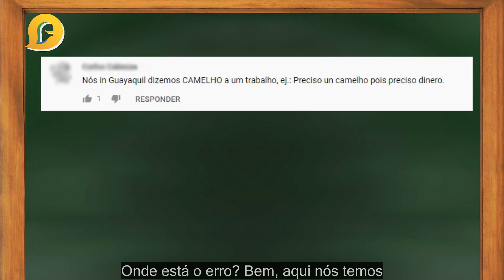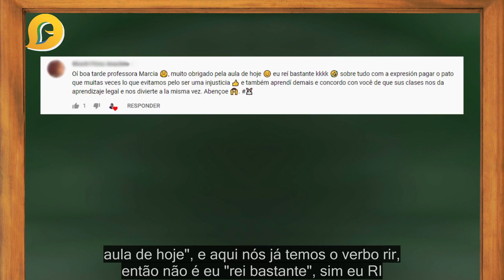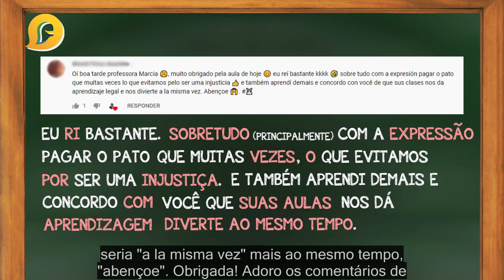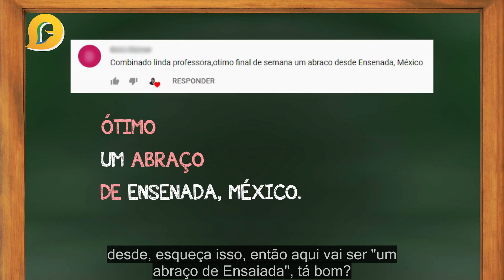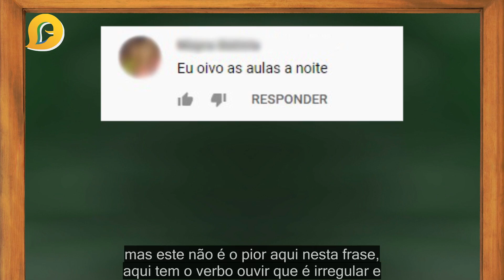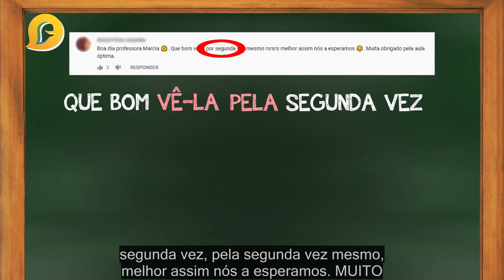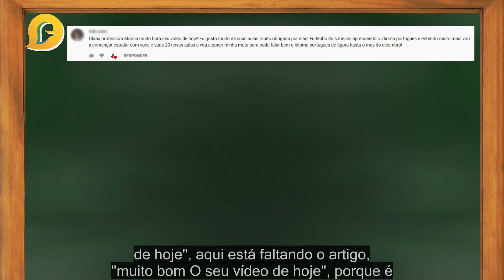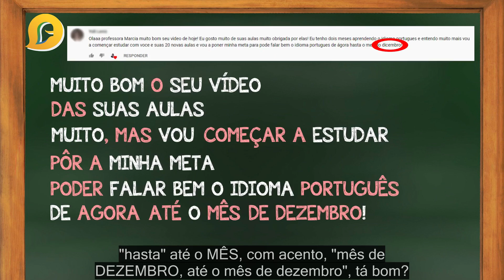ENCONTRE O ERRO!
Gostou do vídeo? Curta, compartilhe e assine o canal para não perder as novas aulas toda semana!!
Aprender é divertido!